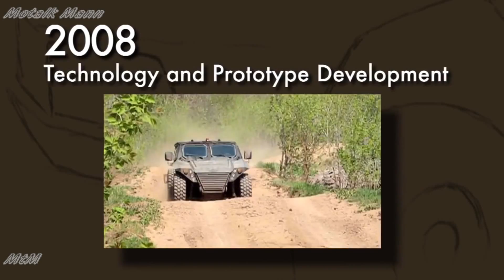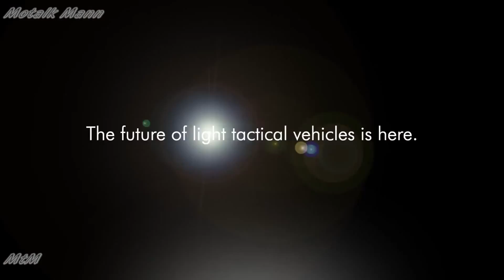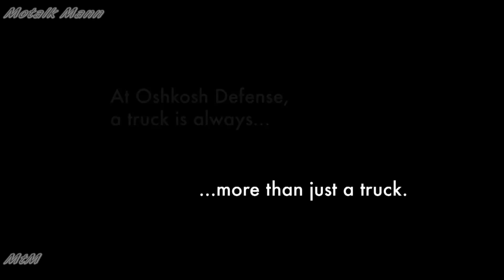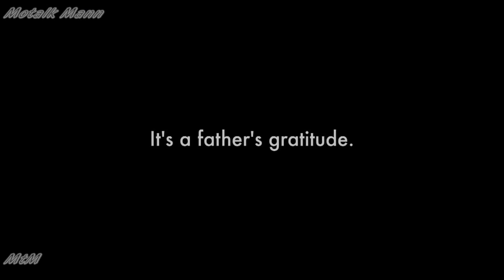Oshkosh JLTV- The Humvee replacement that's saving lives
The Wisconsin built Oshkosh JLTV.
The Oshkosh JLTV, or Joint Light Tactical Vehicle, is currently in low-rate initial production and is designed to replace all Army and Marine Humvees in front-line service.
The Oshkosh JLTV combines two key Oshkosh technologies with modern automotive advancement to make the ultimate military off-roader. Each JLTV features the company’s TAK-4i suspension system and Core 1080 armor system to help the JLTV go anywhere and to help protect its occupants while doing so.
Core 1080 is basically Oshkosh’s method for mounting what it calls the capsule, or the body, of the JLTV to the truck’s modular medium-duty frame. The capsule consists of a blast-deflecting hull, heavy armored-locking suicide doors, energy absorbing floors and seats, an automatic fire-suppression system, and much more. The armored capsule is designed to absorb blast damage from the bottom, sides, or top, and it can even support 100 percent of the JLTV’s gross vehicle weight on its roof. The capsule is modular to be easily up-fitted with the heavy-duty B-Kit armor, and it is designed to be easily repaired in the field, with pieces removable and replaceable with just a few bolts.
TAK-4i is Oshkosh’s newest and most advanced version of its high-pressure gas-adjustable heavy-duty double-wishbone independent suspension. More than anything, TAK-4i is what makes the JLTV tick. Fine-tuned on the Baja 1000, TAK-4i is designed to give the JLTV Ford F-150 SVT Raptor levels of comfort and speed off-road while also retaining the ability to haul a meaningful payload, fit inside military transports, and ford rivers and other water crossings. With the JLTV’s Central Tire Inflation System working together with the suspension’s 20-inches of wheel travel and high-pressure gas shocks, the JLTV’s suspension is designed to absorb all the punishment from the road allowing the four passengers (five, if you include the gunner on the optional turret) to arrive into battle comfortably and well-rested.